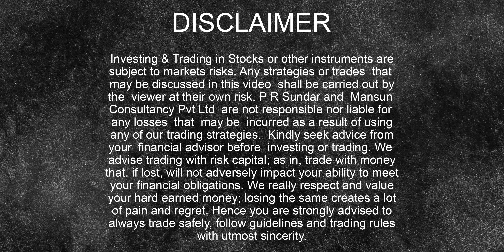Relief Rally? Or Turn Around? Post Market Report 02-Jun-22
Markets Rallied Despite Weak Asian Markets.